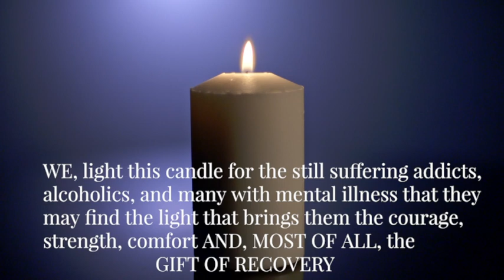Just Doin' My Thing! Come Hang Out And Chat!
AI AIArt Sober MentalHealthAwareness RecoveryPosse AI AIArt Sober MentalHealthAwareness RecoveryPosse * IF YOU ARE STRUGGLING WITH DRUGS, ALCOHOL, AND/OR MENTAL ILLNESS, PLEASE, REACH OUT TO SOMEONE YOU TRUST OR CONTACT YOUR LOCAL BEHAVIOR HEALTH CENTER. THERES NO SHAME IN ASKING FOR HELP! YOURE NOT WEAK BY ASKING FOR HELP! OR IF YOU KNOW SOMEBODY STRUGGLING,PLEASE REACH OUT TO THEM AND SHOW THEM YOU CARE. TALKING IS FREE! OR DIALL 988 For The Suicide and Crisis LifeLine ! Their lines are open 24/7, 365 days a year! Ir IS CONFIDENTIAL TOO!